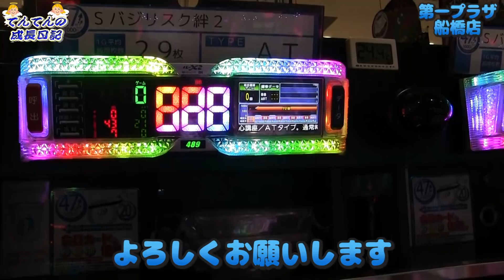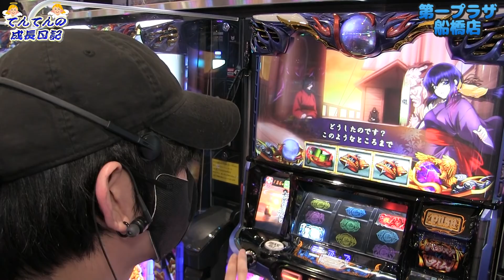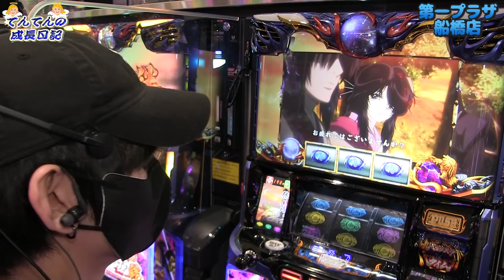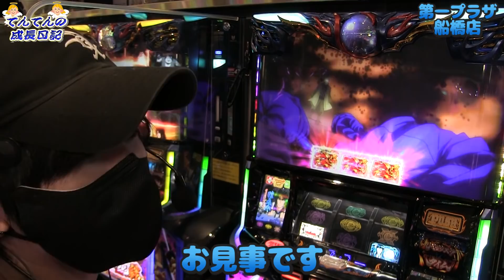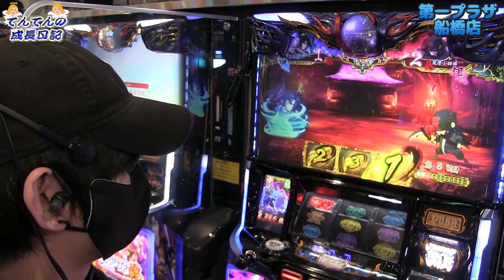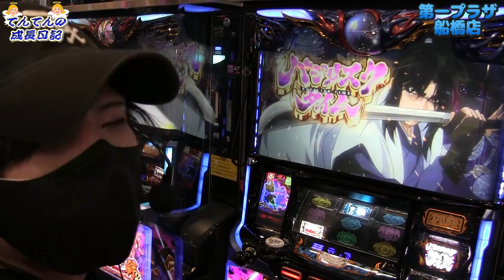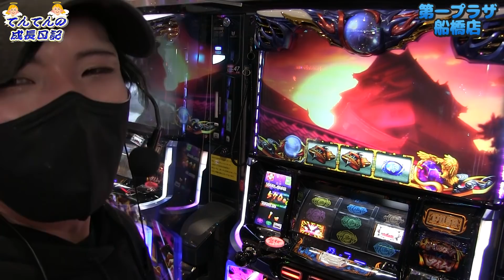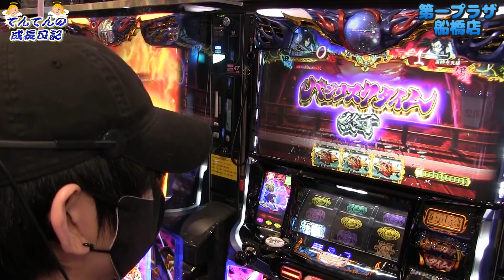【バジリスク絆２】天井前の吉田宿って熱いよね？からの初回ぶりに大負け？【てんてんの成長日記#６】【パチンコ・スロット】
ミリテレ新人のてんてんです！

てんてんの成長日記とは
・フォロワーさん１万人
・自分の動画で１万いいね
・ミッションをクリアしていく

中々ハードな企画ですが応援してくれると本当に嬉しいです( ｀ー´)ノ

編集も全て自分でやるので面白い動画を作れるよう頑張るぞ！

てんてん☆Twitter→→→ ＠pegasasu_tenten

撮影ホール【第一プラザ船橋店】